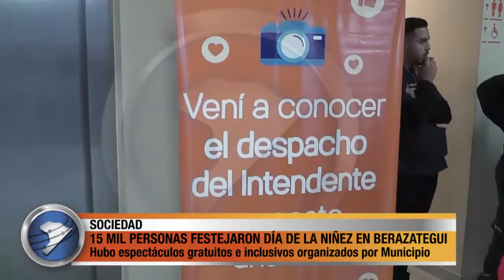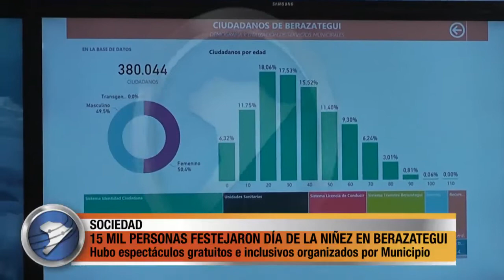15 MIL PERSONAS FESTEJARON DÍA DE LA NIÑEZ EN BERAZATEGUI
Berazategui festejó el Día de la Niñez con una gran jornada recreativa, cultural y deportiva al aire libre, desde el Edificio Municipal hasta la Plaza Julia Copello de Tiscornia (Av. 14, entre calles 131 y 133), donde cerca de 15 mil personas disfrutaron de espectáculos, juegos, talleres y pudieron conocer el despacho del Intendente municipal, entre las múltiples actividades que se ofrecieron.